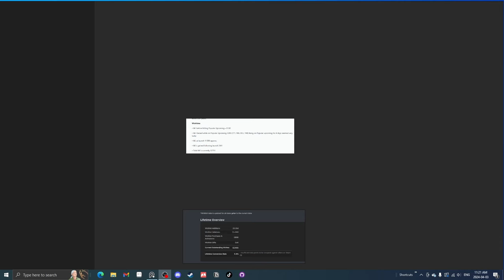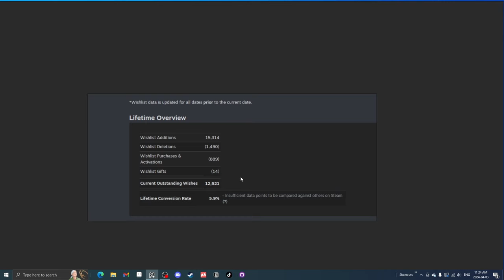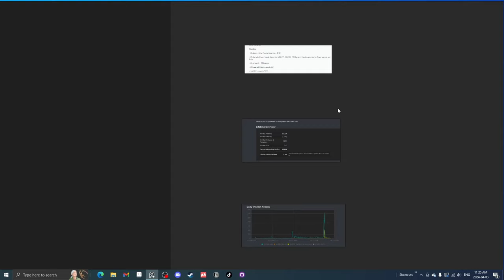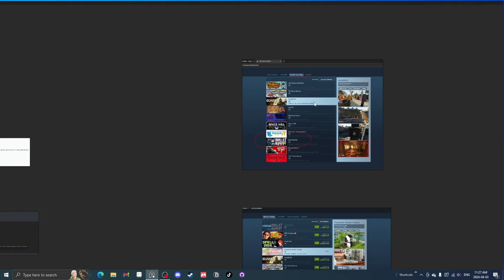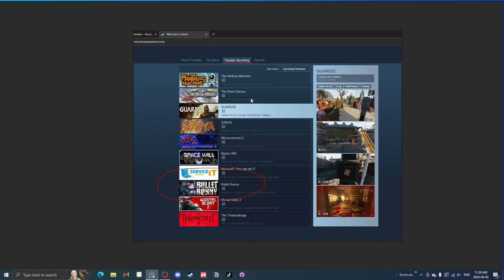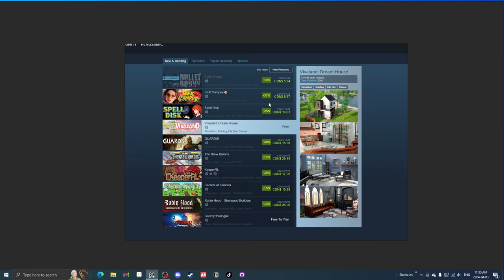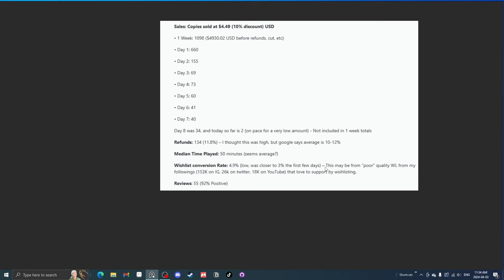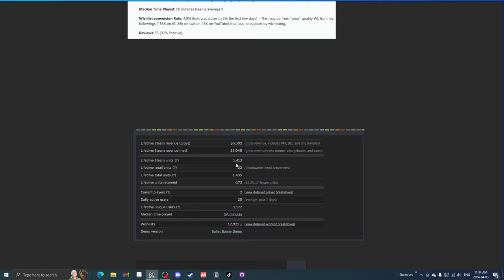How Much my Steam Game Made in 1 month!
Hey! this is how much my game made in it's first month.

What Pixel Software do I use?
I use Aseprite on Desktop and Pixquare on the go & in bed!